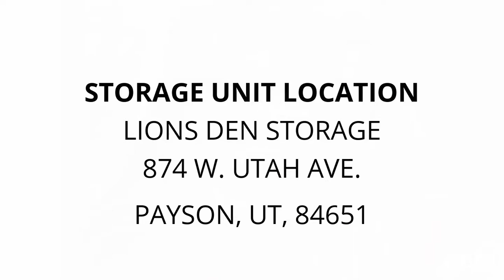Lions Den Storage - Unit 1416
window, fridge, Washer, FILING, cabinets, Barrel, COLAMACHINE